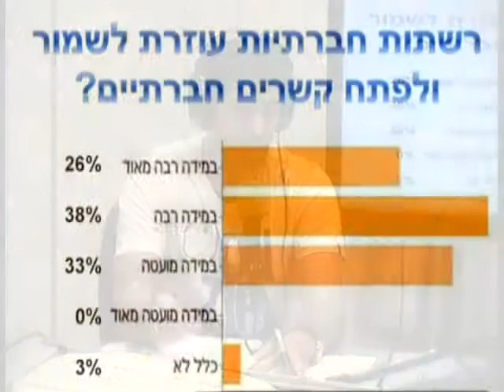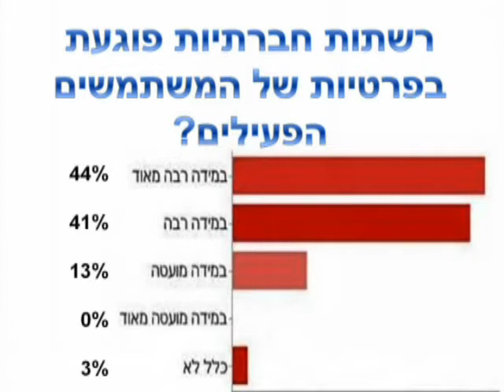פיילוט חוצה מדיה רשתות חברתיות חלק ב